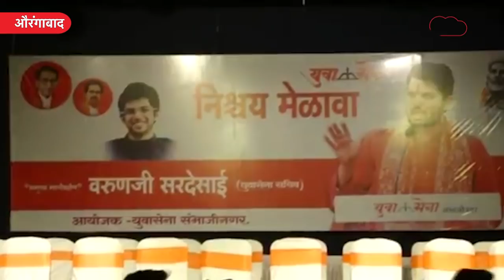Aurangabad Yuvasena च्या मेळाव्यात कार्यकर्त्यांच्या राडा, Varun Sardesai यांच्या मेळाव्याला गालबोट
औरंगाबादमध्ये युवासेना मेळावा झाला. यावेळी वरुण सरदेसाईही उपस्थित होते. मात्र जेष्ठ नेते कार्यक्रमातून गेल्यानंतर कार्यकर्त्यांच्या दोन गटामध्ये राडा झाला.